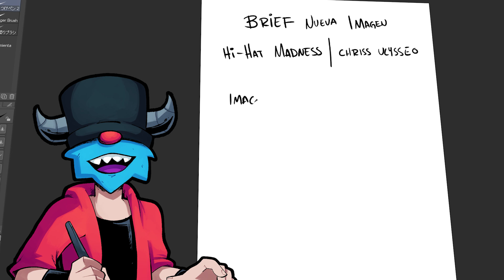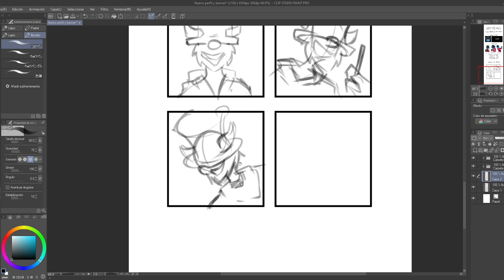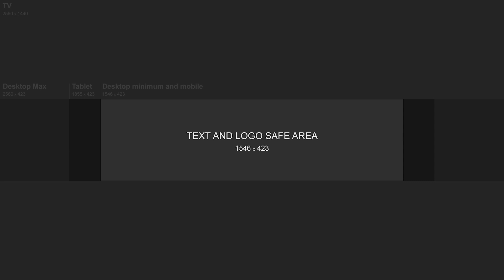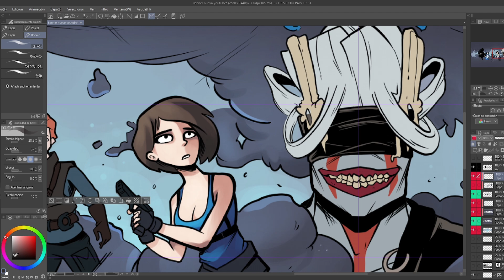Así Hice La Nueva Imagen Del Canal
En este vídeo te muestro cómo planifiqué y actualicé la nueva imagen del canal.

Desarrollar un proyecto por más pequeño que sea, necesita una planificación previa, así que antes de tomar un lápiz y papel hay que entender la dirección que quieres tomar.

No solamente se trata de dibujar lo que hay en tu mente, también hay que saber que hay detrás de cada dibujo, así que en este video comparto las ideas que rechacé y las que al final me convencieron para hacer el banner y la imagen de perfil.

Capítulos:

00:00 Introducción
00:27 Qué es un brief
00:41 El punto de partida
01:02 Cómo hice la imagen de perfil de mi canal
01:49 Cuáles son las medidas de un banner para youtube
02:09 Cómo hice el banner de mi canal
02:47 Breve biografía de Ikumi Nakamura
03:15 Speedpaint Banner de youtube
03:35 La paleta de colores
04:05 La parte más difícil de actualizar la imagen del canal